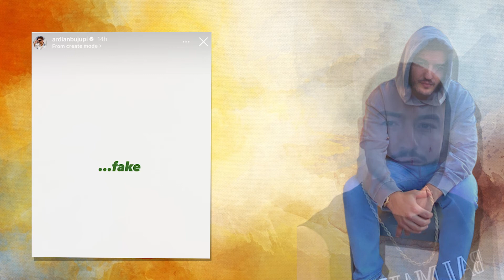Eshte e sajuar si lajm..Ardian Bujupi reagon pas lajmeve te Buujshme se do ishte pjese e BBVIPKOSOVA